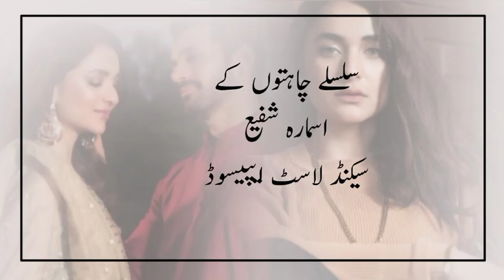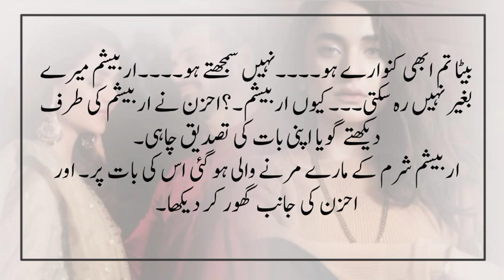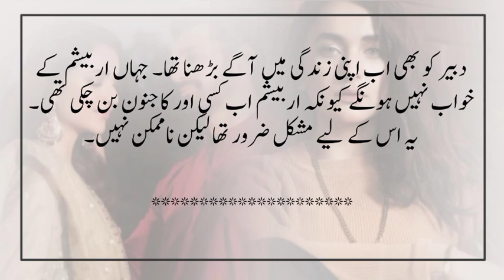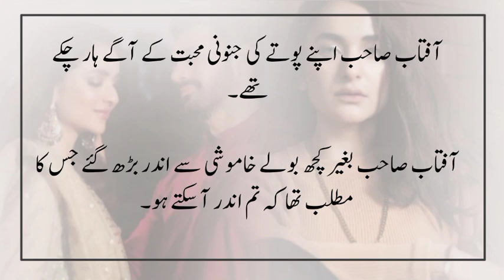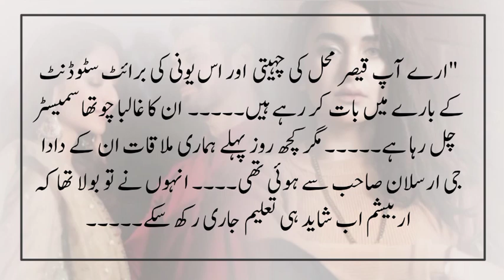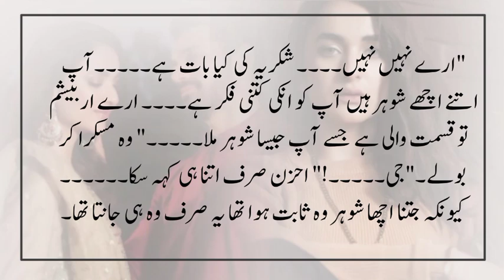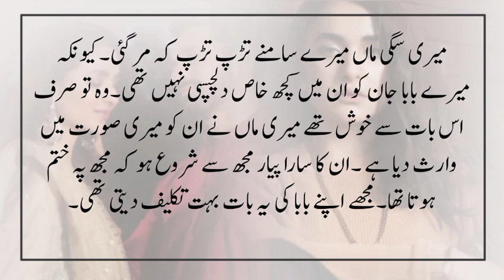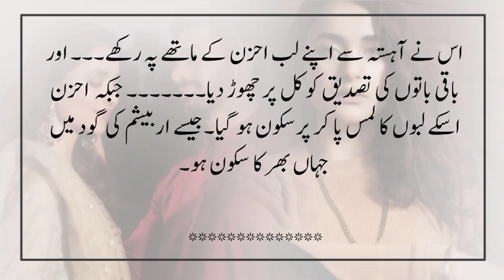Cousin Marriage|Revenge Based|Silsile Chahaton Ke|2ndLast-Ep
Cousin Marriage|Revenge Based|Silsile Chahaton Ke|2ndLast-Ep ‎@ClassicEntertainment